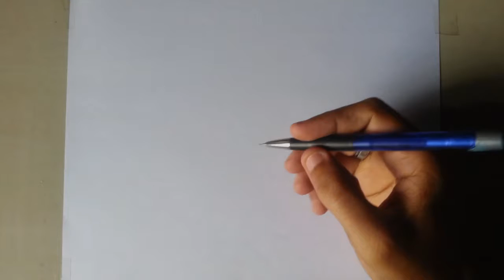Among us especial de Halloween// AlbertoArtist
Hola algo rápido e improvisado esperando sea de su agrado...